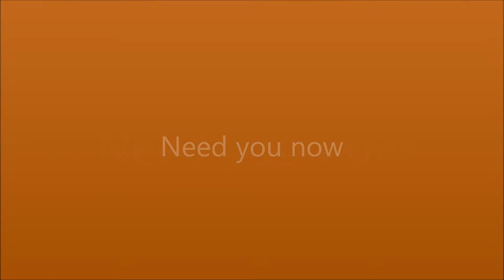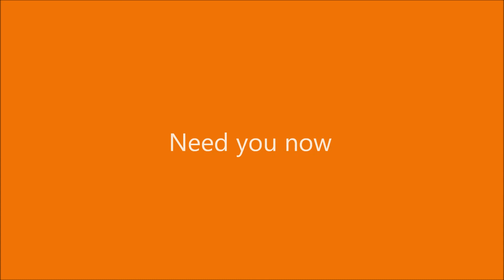Me singing Need you now by Lady Antebellum